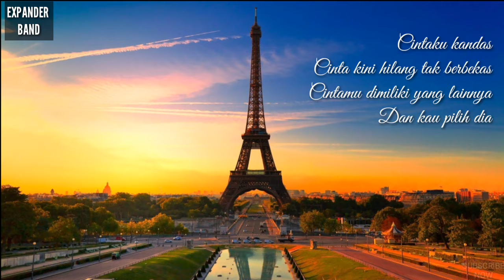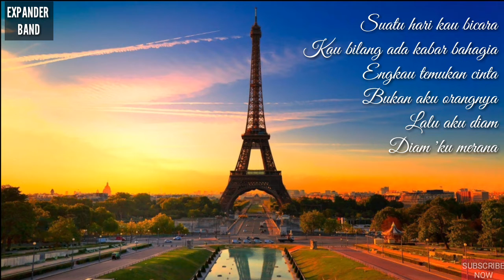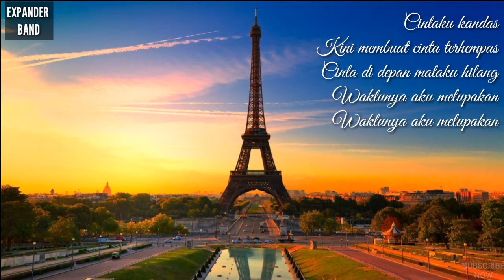Syahrini - Cintaku Kandas [ Acoustic Cover ]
Cover by :@edy_zetyawan